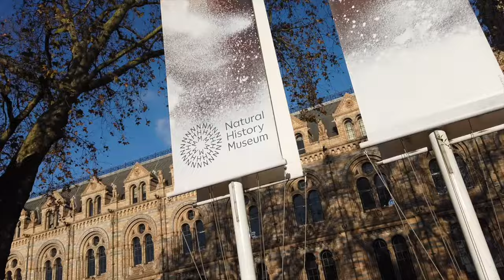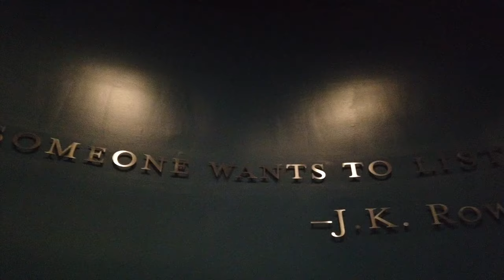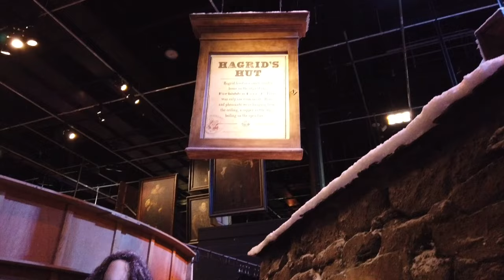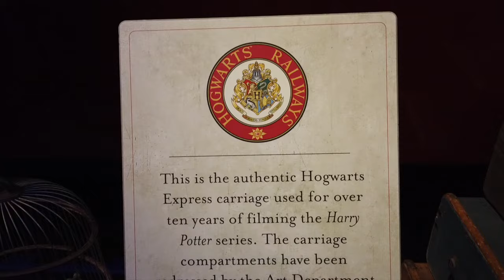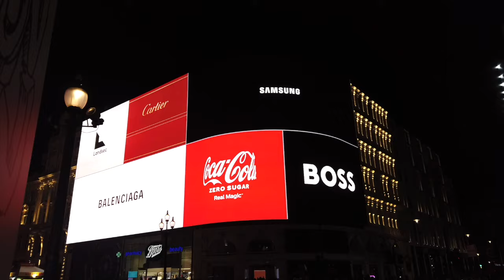VLOG #11 - SEMAINE SURPRISE À LONDRES ✨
Helloooo ✨
Retrouvez-moi aujourd'hui pour un vlog sur notre semaine passée à Londres début décembre durant la période de Noël ✨

I N F O S :

Je filme avec un Canon EOS600D + DJI Osmo Pocket 3

R E T R O U V E S   M O I   I C I  :